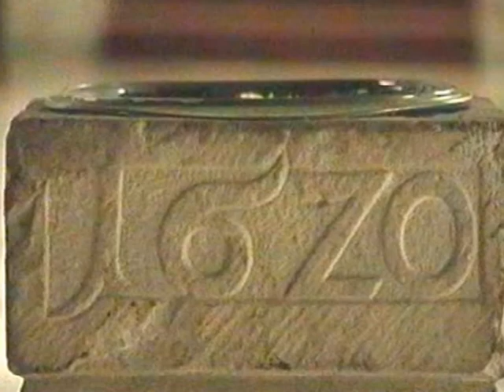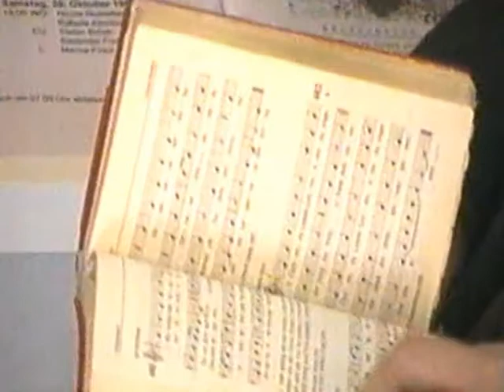Sandebeck 2000 Teil 6